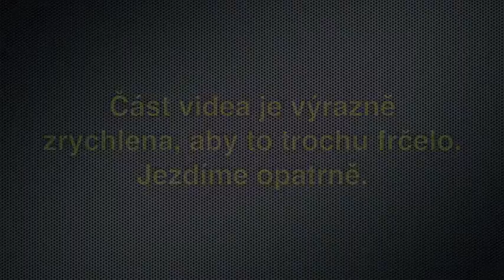am besten Grein - Zwettl Rezension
kreditkarte sparkasse , baufinanzierung sparkasse , sparkasse prepaid kreditkarte , festgeld sparkasse , sparkasse zinsen , immobilien sparkasse , online bank